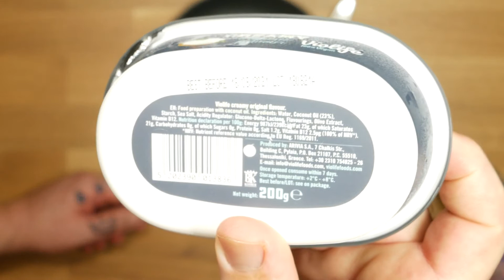Violife Creamy Cheese [VEGAN REVIEW]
We have reviewed and personally tried lots of vegan "CHEESE" over the last two years but... This is the first time trying the "Violife CREAMY" What do Andy and Mandy think? well... You'll have to watch this episode of Handy Vegan Reviews to find out!

Handy Vegan Reviews bring you the latest and best vegan products every day with a recap on Sunday in case you missed the week's vegan reviews.

Today's video features vegan-friendly Cream Cheese by Violife

Channel wish list

Main Camera Panasonic G80/G85
Leica Lens 12-60mm f/2.8
Raleno 192 LED light
Pro Memory Card 300MB/s